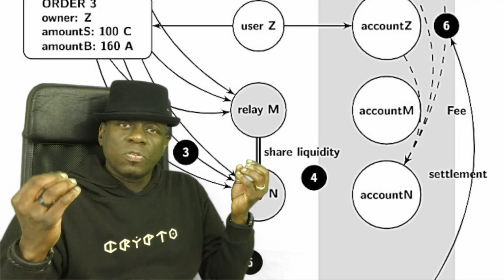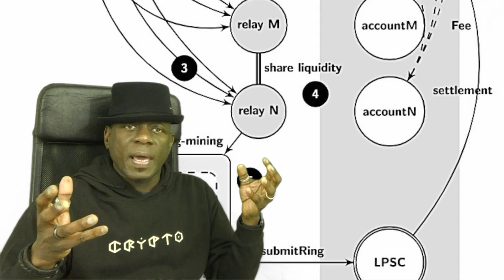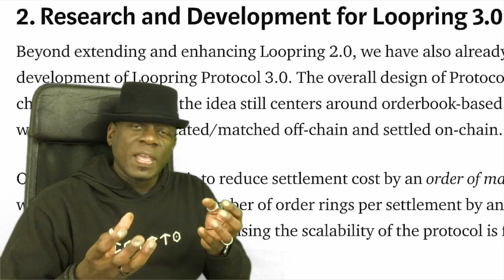SmashingBloke Talks Loopring Cryptocurrency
SmashingBloke reviews Loopring Cryptocurrency, the protocol for Decentralised Token Exchange.

If you want to understand the various coins in the Crypto space before you jump in with your hard earned fiat, especially after the bearish market for most of 2018 and the increased impact on those who invested during the extremely bullish times in late 2017/early 2018 in certain coins, SmashingBloke Crypto is the place to be.

SmashingBloke Crypto is your One-Stop Online Resource for Cryptocurrency and Blockchain reviews and overviews.

If you want a coin to be reviewed, even if outside the top 100, let SmashingBloke know!